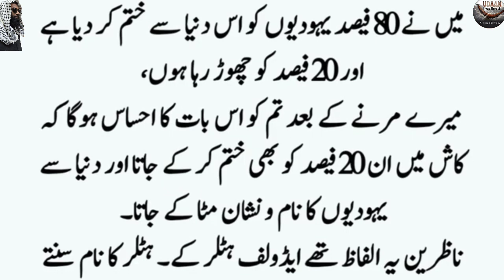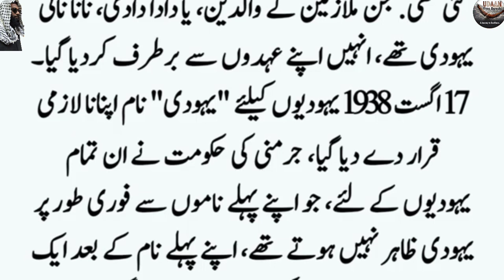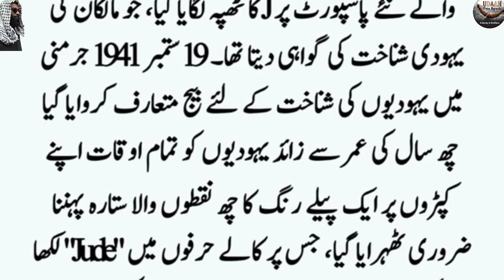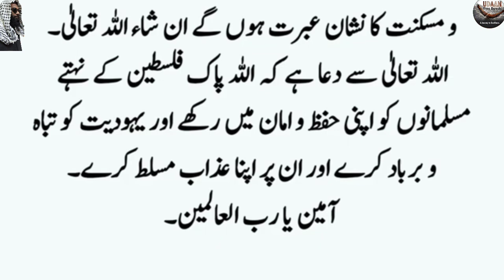Adolf Hitler and Jews | why Hitler left 20 ℅ Jews | yahodi k say palastine maien akar abad hoi